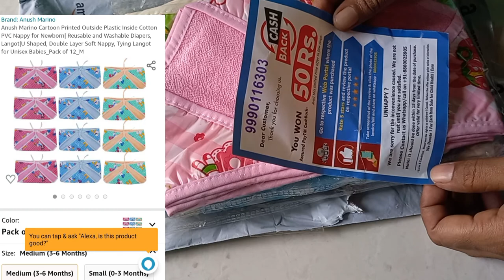Newborn baby outside plastic inside cotton nappy/washable and reusable nappy/U shape langot for baby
Hi Friends 👋 इस चैनल पर हम, हर तरह के ऑनलाइन/ऑफलाइन बालों से जुड़ी products/DIY/hair oil/online products/home remedies का पहले real में इस्तेमाल करते हैं फिर उसका जो भी affect या result मिलता है उसे आपके साथ share करते है, दोस्तों हमारी कोशिश है आपको honestly चीजों से aware कराए ताकि आप सही चुनाव कर सके 😊🙏 अगर आपको हमारी ये कोशिश पसंद आए तो Channel को Subscribers और video को like & share करना न भूले, thanks for watching
For  knowledge and Education purposes